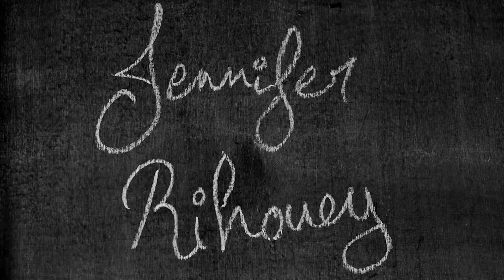WHO // Trailer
WHO // Les Suicidé(e)s de Juliette de Momigny

Avec:
Thérèse Caron
Pauline Hubert
Sibylle Liévois
Jennifer Rihouey